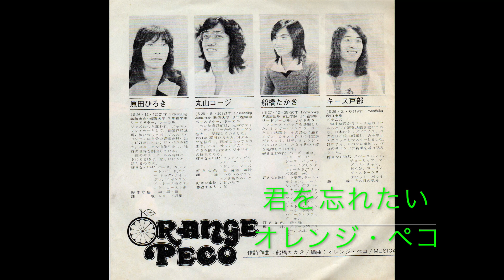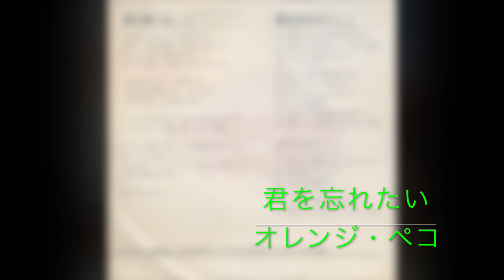君を忘れたい オレンジ・ペコ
作詞・作曲：船橋たかき
編曲：オレンジ・ペコ